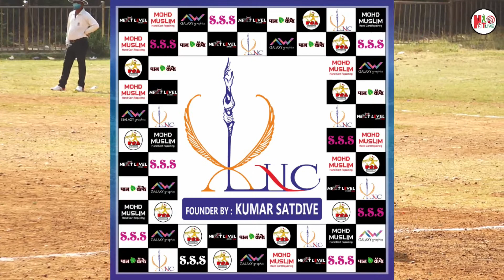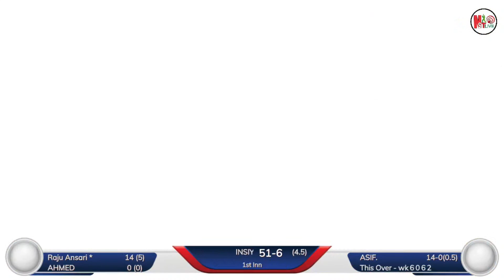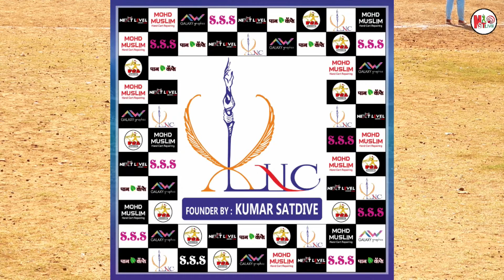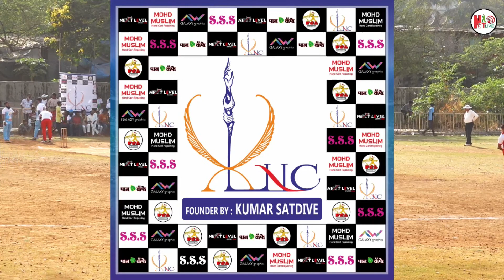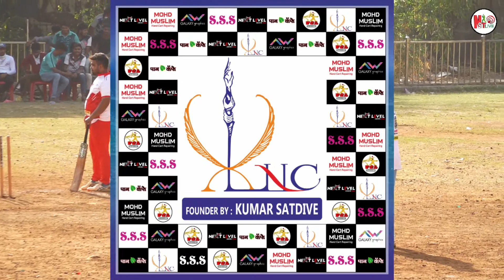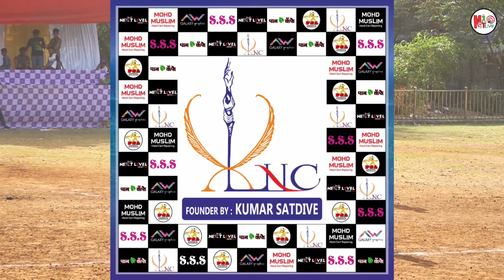NEXT LEVEL V/S INSIYA PATHAN WARRIOR